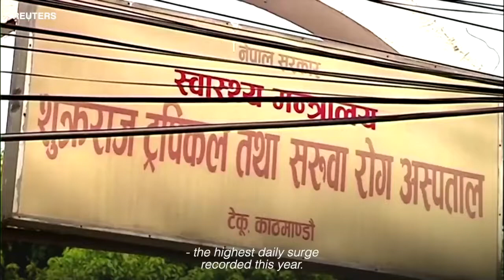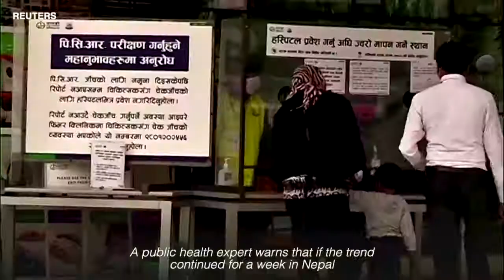Mutant COVID 19 strains from India hit Nepal